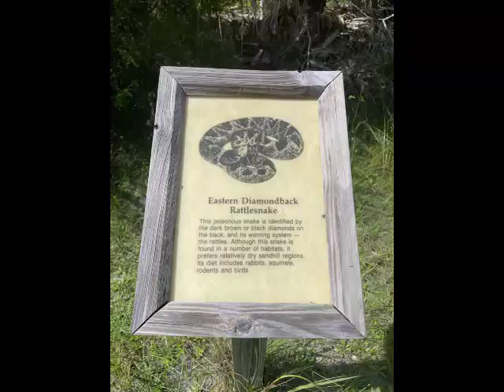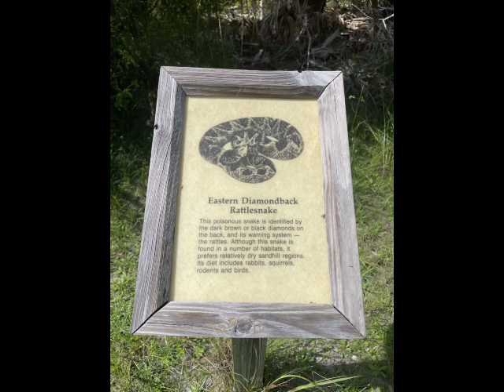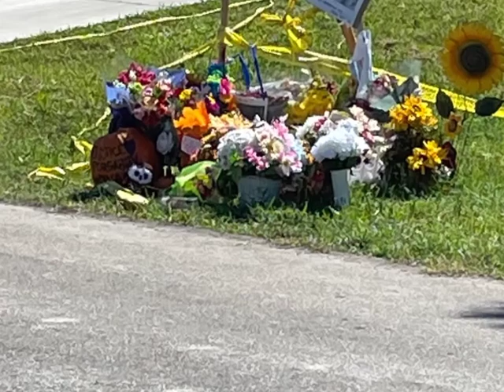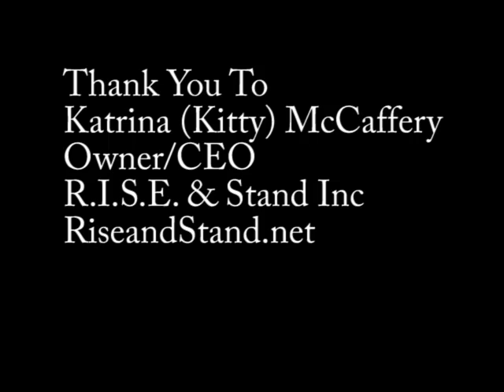Fort De Soto Campground & Brian Laundrie's House Today -Exclusive Rambler Photos and Video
Thanks so much to Kitty McCafferty who surprised me with these great videos and photos of Fort De Soto and Brian Laundrie's house. She even got our friend Brian Entin. Thanks so much and learn more about Kitty at
RiseandStand.net